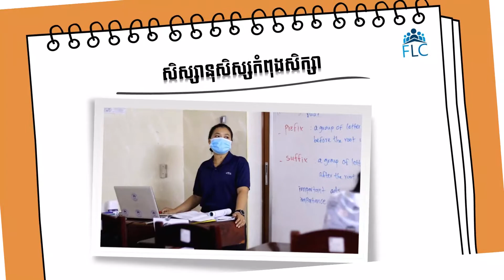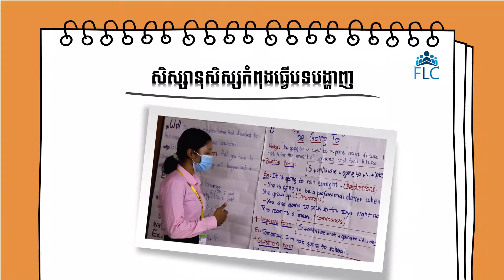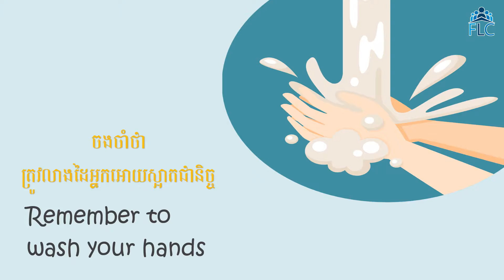Memory of FLC-January-March,2021